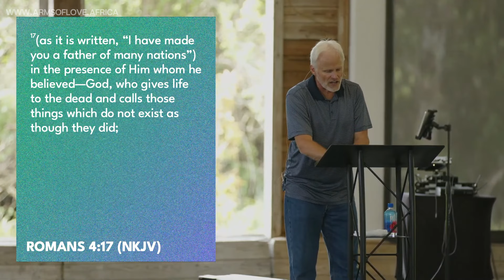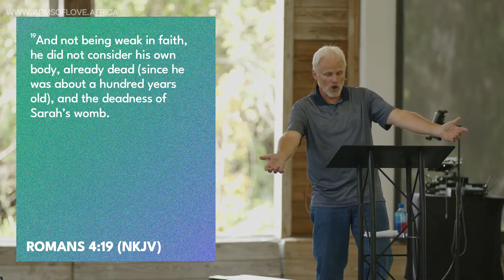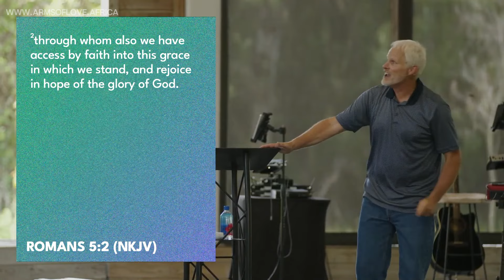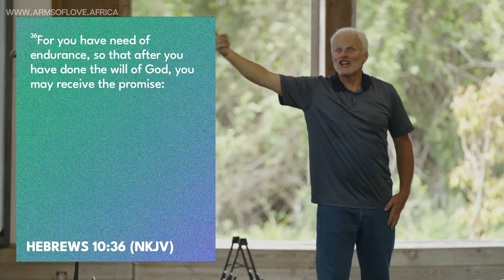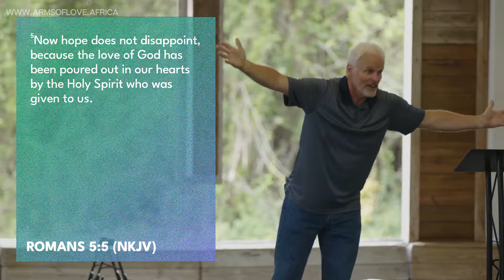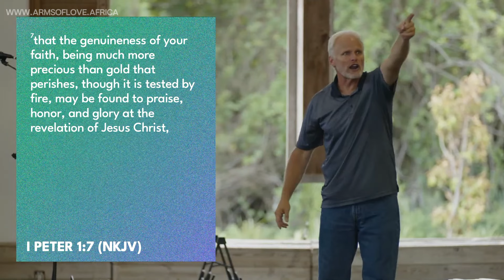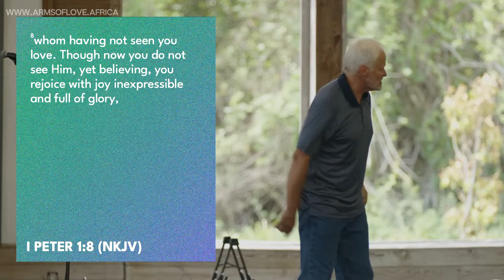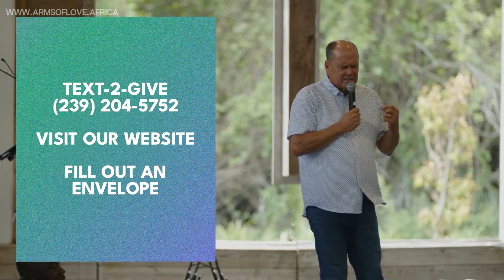✝️ Dan Mohler Conference | Day Three | Sunday, June 01, 2024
🙏🙏 Please consider supporting the charity run by this channel.

✝️Link to a document with an in-depth summary of the sermon

✝️ Subtitles:  Please follow the link below and see how you can have subtitles on any video on YOU-TUBE in just about any language in the world.

✝️ I do not lay claim to any videos on this channel.

My only purpose is to get Dan’s message of the true Gospel to as many people as possible, as not everyone in the world has the privilege of hearing Dan in a church environment.

Key insights

🙏 Being thankful for the little things, like a cool morning, can bring excitement and joy.
🔦 The enemy's strategy is to make sure we find our identity in what we do for God instead of who we've become because of God.
🛑 The narrow way is deny yourself and never again make it about you stuff, your feelings don't deny them stuff them with truth crush them with truth.
🔥 None of this is about where you've been, it's about letting go of people and making God your priority.
🙌 Grace isn't just mercy, it's God's empowerment that leads to transformation and the manifestation of God in our lives.
🌪️ Adversity is a tool to reveal your sincerity, not just a test to break you.
🙏 Let's bless those who bring the truth of God's word without asking for anything in return.